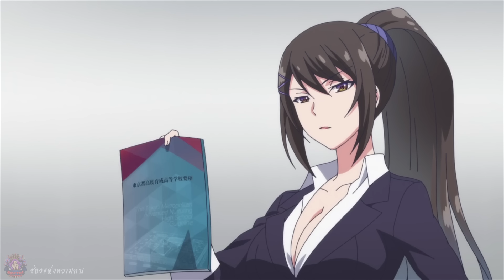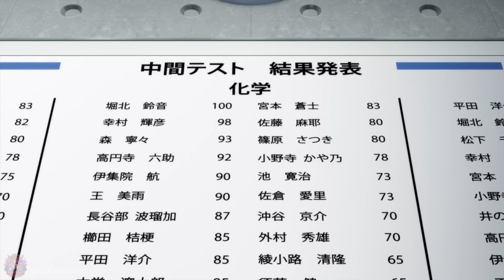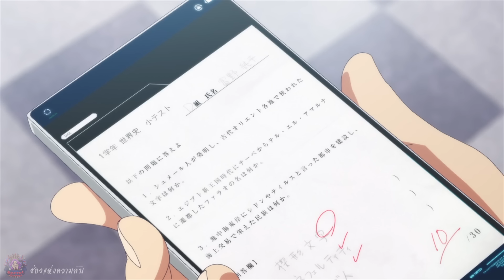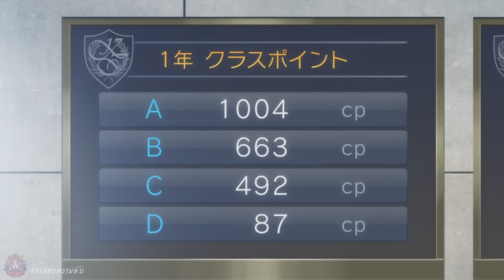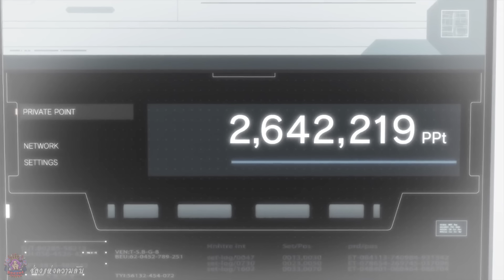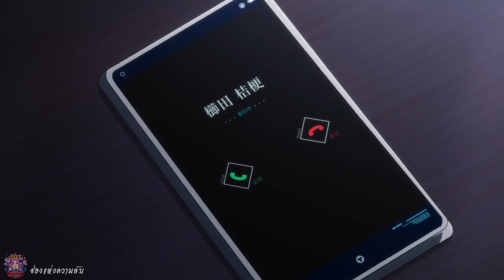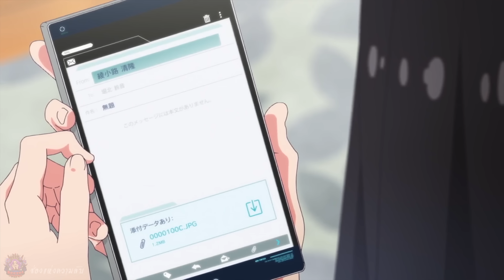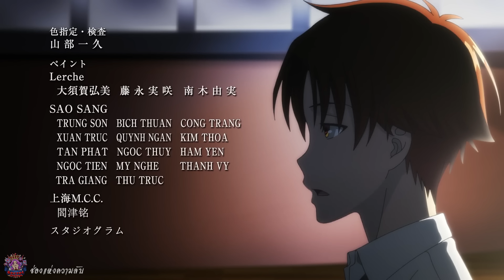[สปอยนรก] ขอต้อนรับสู่ห้องเรียนนิยม(เฉพาะ)ยอดคน จบภาค1!!!🎹🍑🏆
ชื่อเรื่อง Classroom of the Elite
ดูทุกตอนได้ที่ Bilibili